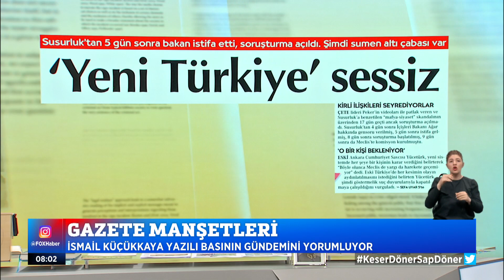İçişleri Bakanı Soylu'dan açıklama! 20 Mayıs 2021 İsmail Küçükkaya ile Çalar Saat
Suç örgütleriyle mücadele... 20 Mayıs 2021 İsmail Küçükkaya ile Çalar Saat bülteni yayında hemen izle!